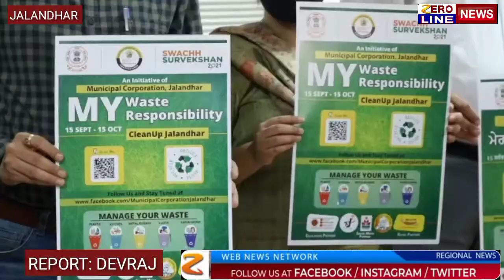मेरा कूड़ा मेरी जिम्मेदारी मुहिम का आगाज़ आज एक मीटिंग से किआ l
जालन्धर नगर निगम में आज एक बैठक हुई जिसमें मेयर जगदीश राजा के साथ बाकी पार्षद और नगर निगम के अधिकारी शामिल हुए ।ये बैठक मेरा कूड़ा मेरी जिम्मेदारी मुहिम की शुरुआत के बारे थी जिसमें जालंधर की देश भर में आई 119 रैंकिंग के सुधार और स्वच्छ भारत मुहिम का प्रसार मुख्य मुद्दा थे ।मेयर जगदीश राजा ने लोगों से इस मुहिम में जुटने की उम्मीद की।